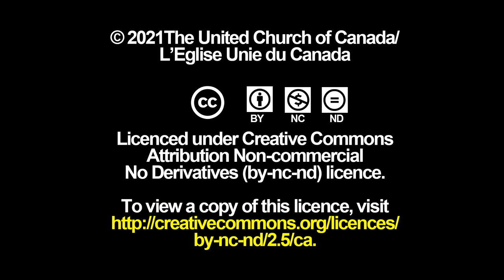Living Into Our Full Potential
December 3rd is the International Day of Persons with Disabilities.

Minister Darla Sloan speaks about being a minister living with a disability, as well as her experience with the daughter of her partner who lives with multiple disabilities. She offers a perspective on how the church can become more welcoming and inclusive, as well as a theological perspective on integrating this work in ministry. For more resources on disability and inclusion,